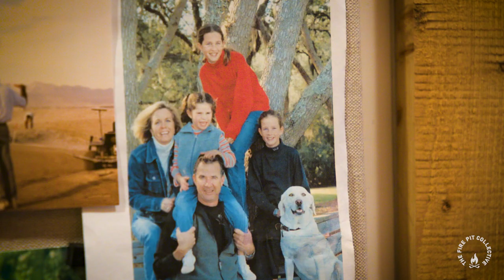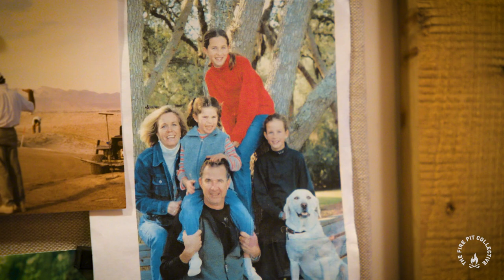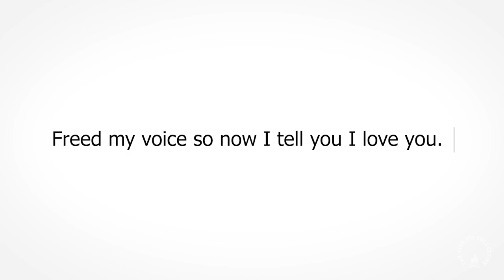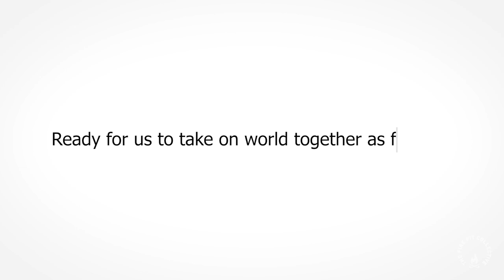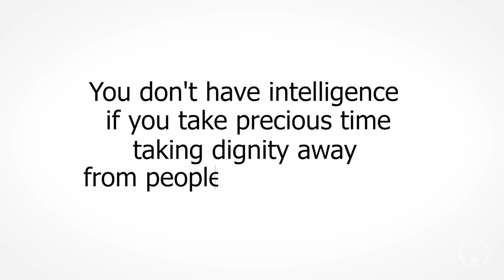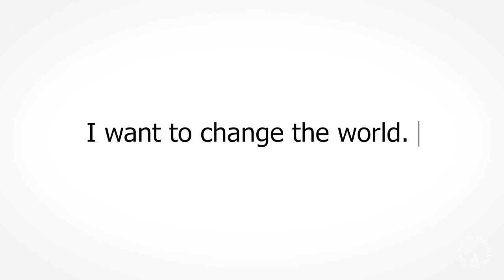Loud and Clear - Bobby Weed's Daughter is Changing the World One Letter at a Time [FULL FEATURE]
Bobby Weed is many things. He’s a man who has accomplished a lot. A golf course architect who will leave behind a lasting legacy as his work will be frequented by millions for decades.

But the Weed family member who is out to “change the world,” one letter at a time, is Lanier, his 24-year-old non-verbal autistic daughter.

Lanier Weed was 14 when she got in front of her first keyboard. Her opening sentence?

“Thank you for releasing my voice.”